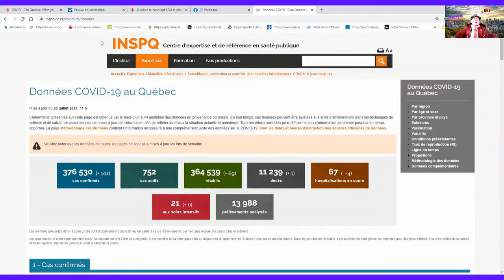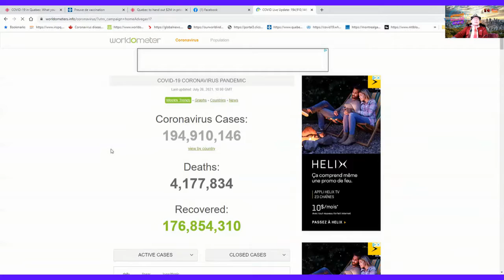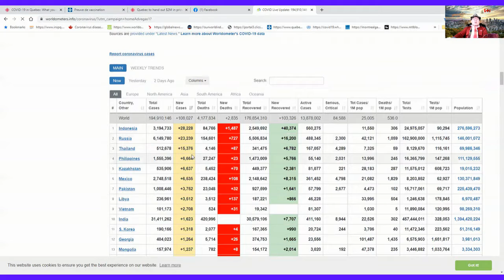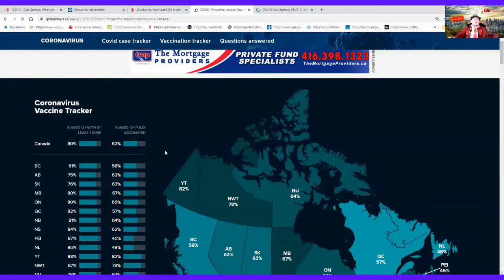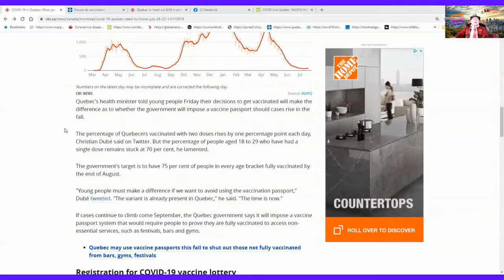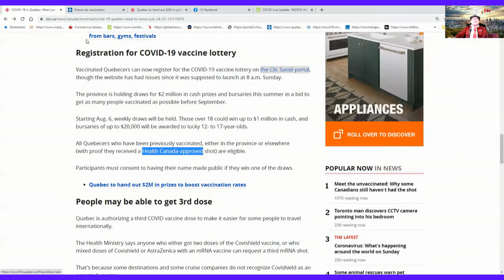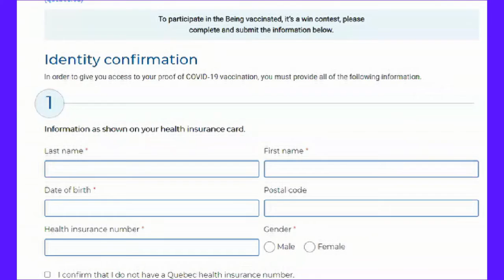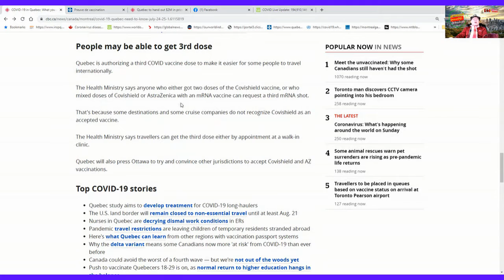ຄລິບຖ່າຍທອດປະຈຳວັນທີ່26072021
ສະບາຍດີ! ຄລິບມື້ນີ້ຈະເວົ້າເຖີງ:-
🌟 ຈຳນວນຜູ້ຕິດ COVID-19 ທີ່ຜ່ານມາໂດຍລວມ!
🌟 ທ່ານທີ່ສັກວັກຊີນແລ້ວລົງຊື່ໄດ້ແລ້ວເພື່ອຊີງວັກຊີນລົດຕາລີໄດ້ທີ່ ClicSante $1 Million!
🌟ເກເບັກອະນຸຍາດໃຫ້ຜູ້ທີ່ຕ້ອງການສັກເຂັມທີ່ 3 ໃຫ້ສັກໄດ້ແລ້ວ!